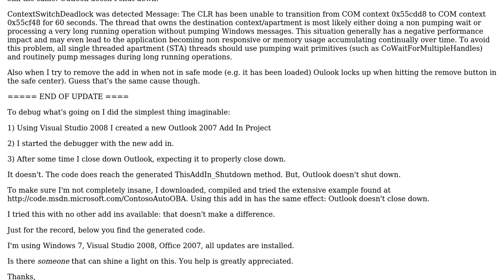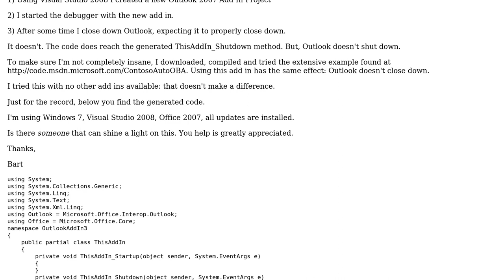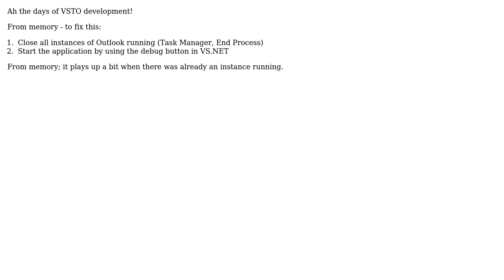VSTO Outlook Add In Problem (3 Solutions!!)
VSTO Outlook Add In Problem

With thanks & praise to God, and with thanks to the many people who have made this project possible! | Content (except music & images) licensed under CC BY-SA | Music | Images & others | With thanks to user Paul Mason user Bart Roozendaal user 76mel and the Stack Exchange Network Trademarks are property of their respective owners. You are responsible for your own actions.